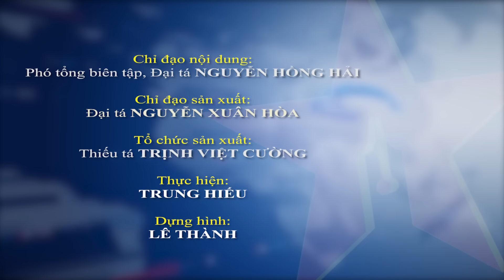Đại tướng Phan Văn Giang: Không để xảy ra tiêu cực, tham nhũng, sách nhiễu cơ quan, đơn vị- Báo QĐND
Báo QĐND - Sáng 6-6, Đại tướng Phan Văn Giang, Ủy viên Bộ Chính trị, Phó bí thư Quân ủy Trung ương, Bộ trưởng Bộ Quốc phòng chủ trì buổi làm việc với khối các cơ quan tư pháp, thanh tra, pháp chế, kiểm toán, Bộ đội Biên phòng, Cảnh sát biển.